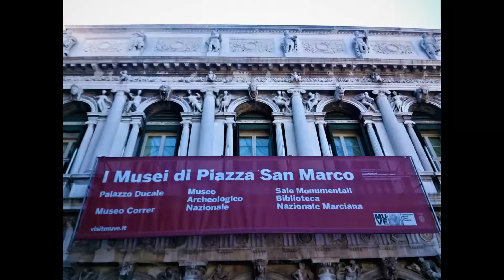The Real Experience - Venice 2016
My travel and tours
From Austria, if I remember correctly, we entered Venice via Swiss Alps route. That morning I woke up without my voice! I felt very bad at the cruel tour guide/director. Instead of taking me to the doctor for proper examination and medicine, she had told me to "double" the dutch medicine she got me from Amsterdam which had taken my voice away. I must say that I lost interest. I cannot enjoy the holiday when I am miserable. My cough got serious into bronchitis (as usual) during this Italy tour yet the insensible and inconsiderate tour guide did nothing but always look or walk away from me. The other visitors became nice to me as they also started to get cough and flu symptoms in Italy soon after Venice visit.